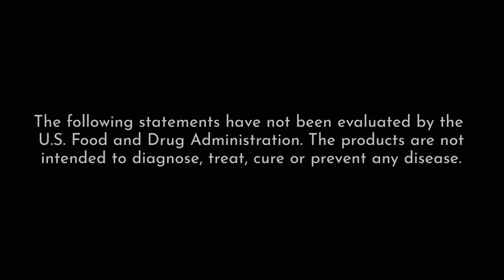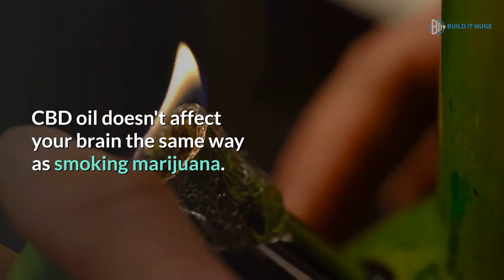CBD oil for brain | Take every day and this happens to your brain | 🆕supplements For Brain Health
CBD Oil for brain. Take it and see whatt happens to your brain.

Take this FREE quiz to determine your brain type.

When you take CBD oil every day, this is what it does to the brain.

CBD oil works synergistically with the brain to produce serotonin. An increase of serotonin leads to a reduction in depression and anxiety. It helps your emotions get back into balance.

Some evidence suggests panic attacks are virtually eliminated when taking CBD oil. Oxidation stress, which is responsible for brain damage that leads to Alzheimer’s disease, is also reduced.

In some cases, CBD oil may help with people suffering from opioid withdrawal symptoms and PTSD.

Overall cognitive function is improved with CBD oil. Memory and focus are often noticeably enhanced after taking CBD oil.

Other potential benefits of CBD oil include pain relief and better sleep quality.
CBD oil does not affect your brain the same way as smoking marijuana.

During processing, any THC, the chemical that produces the infamous high, is removed. Any possible leftover THC will be less than one-half percent.

Taken daily, most people never experience any negative side effects from CBD oil. Some reported side effects include dry mouth and fatigue.
Everyone’s different, so it’s important to read the dosage recommendations on the bottle and determine what is right for you.